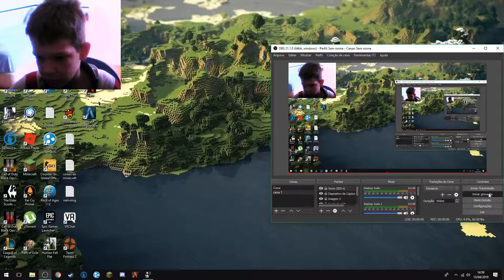human fal flat:eu incontrei uma caverna